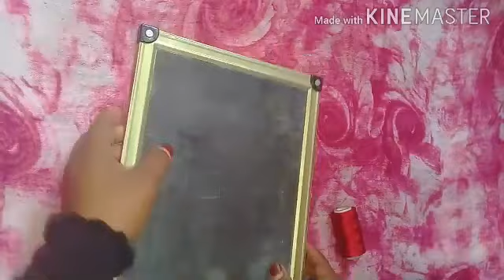How to make Silk Thread bangles At home/misnas kitchen